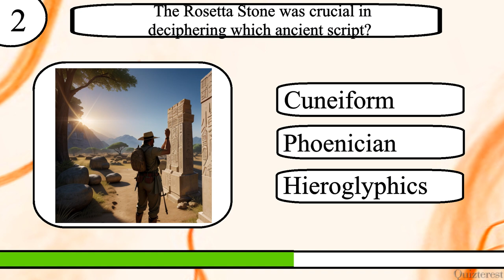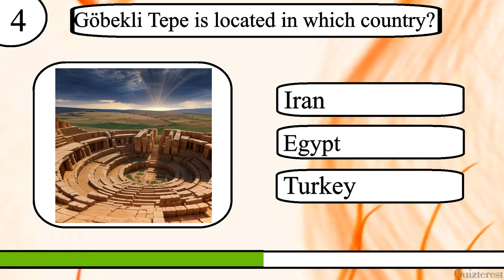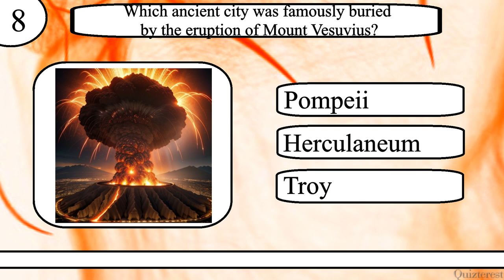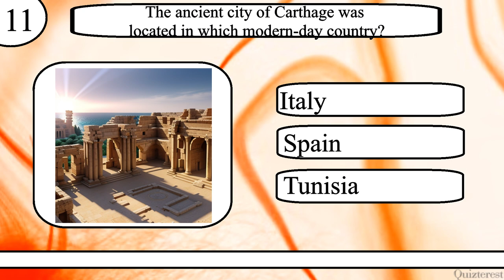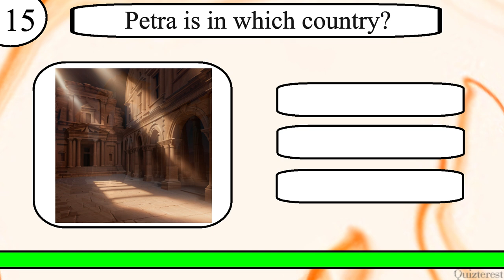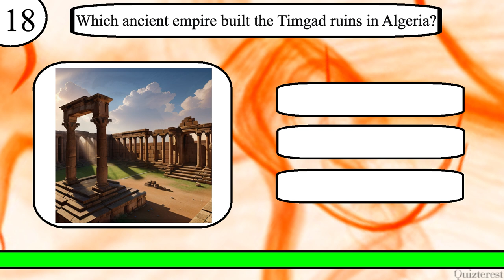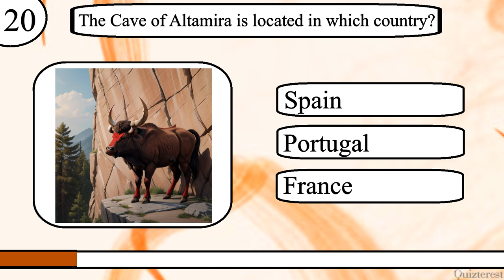Think YOU Know Archaeology? Only Real Treasure Hunters Can Ace This 20 Question Archaeology Quiz!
Test your knowledge of Archaeology with this 20 question quiz from Quizterest.